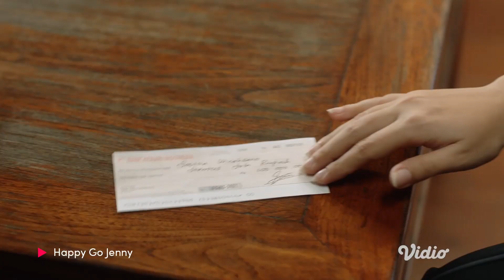Trailer Resmi Happy Go Jenny Series | Tayang 23 Oktober 2022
Bagi Sastra (Jourdy Pranata), Jenny (Prilly Latuconsina) adalah pacar impiannya yang menjadi nyata. Namun, kehadiran Cantika (Josephine Firmstone) juga membuat Sastra sadar akan kata serasi.

Di antara pacar impian dan seseorang yang memiliki kemiripan dengan dirinya, siapakah yang akan Sastra pilih?

Saksikan cerita cinta Sastra dan Jenny setiap hari Minggu mulai tanggal 23 Oktober di Vidio Original Series, Happy Go Jenny! @vidiodotcom @vidiooriginals